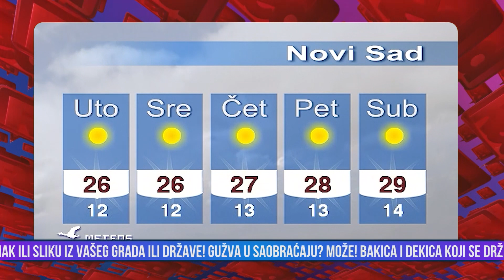Razvlačenje - deo 1 - Panda, Irena i Filip - 07 09 2021 - Red TV